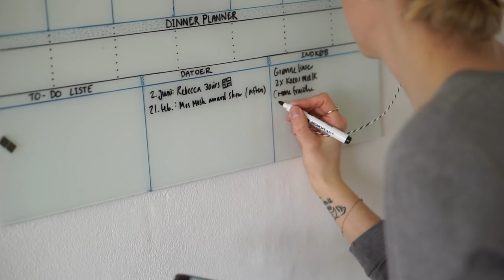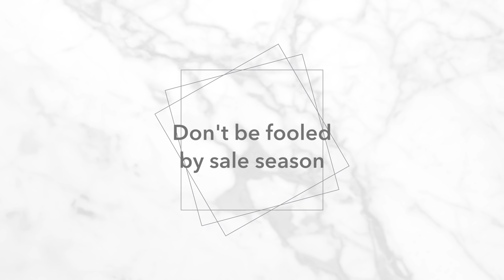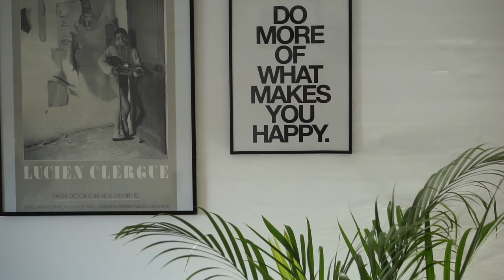How to stop impulse shopping | Mindful lifestyle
Impulse shopping; why is that so bad anyway? Watch my video and get the answer, so you’ll feel more confident in the long run too. Enjoy loves!

- LINKS (ADLINKS) -
Pls. Note that some of these are just similar items due to availability, and that most of them are adlinks which means I may receive a small percentage in commission if a purchase is being made.
Also note that most items linked are eco-friendly alternatives - either straight from an eco-brand or from a brand that is improving qualities (organic cotton, recycled polyester etc.).